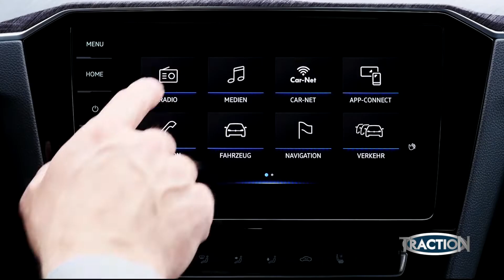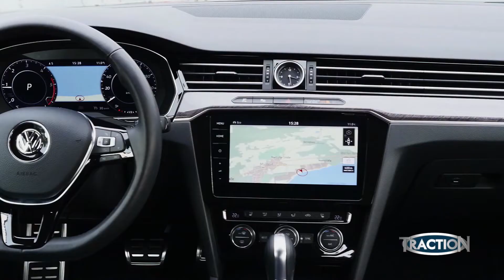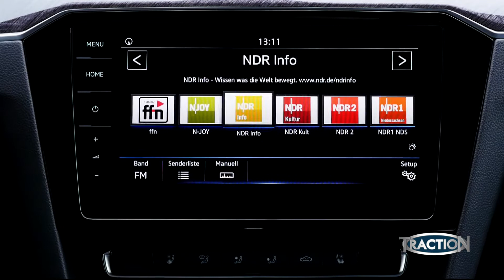TractioN 2018 | VW Arteon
Μια τολμηρή πρόταση από την Volkswagen για την εξαιρετικά ανταγωνιστική κατηγορία των μεσαίων λιμουζινών έρχεται με τη μορφή του Arteon. Ενός μοντέλου που δεν είναι κουπέ και δεν είναι σεντάν, είναι όμως πολυτελές, υπερεξοπλισμένο και ελκυστικό. Τόσο στην όψη, όσο και στην οδήγηση. Μια απόπειρα της VW να προσεγγίσει το τέλειο -ή, όπως υπονοεί το όνομά του- το Άρτιον.